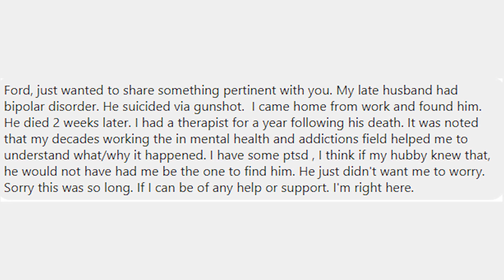Holding On When Tragedy Strikes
This channel is about Creative, Cross Cultural and Constructive Connection from America to India and Beyond.

If you're interested in addressing mental/physical health issues, personal growth and self discovery check out our Friday video series Building a Better Me -

If you want to join us live, check us out on Twitch. Currently Streaming live on Sundays at 8 AM CST

To join the conversation, share your work or pose questions you'd like to hear addressed in our videos check out our subreddits: